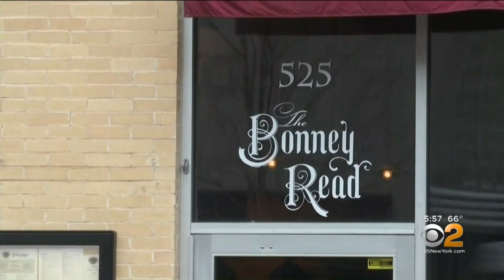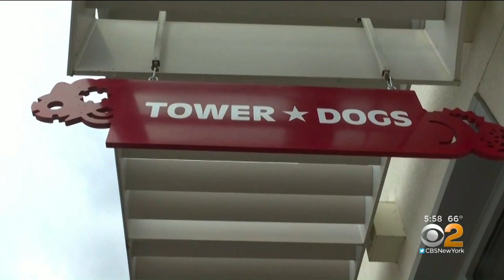Asbury Park Becomes A Summer Hot Spot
CBS2's Meg Baker has the latest on the growing popularity of New Jersey's Asbury Park.